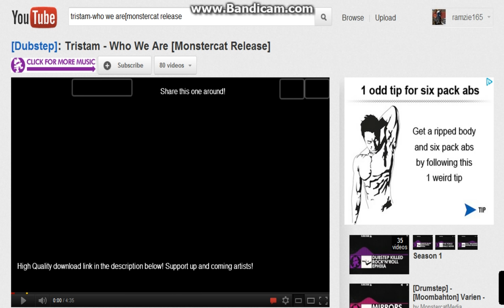AQW getting gold fast! part 1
i meant to say:"wait for the next video" at the last part
tristam-who we are[monstercat release]